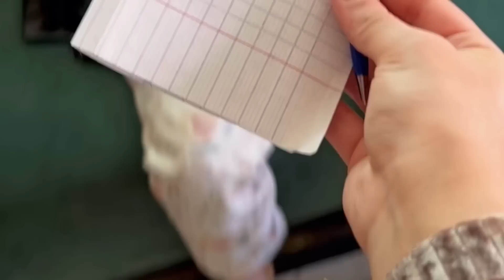المغرب أذن ومزال موجدنا الفطور!😱معرفنا منوجدو و درنا تحدي القورعة🍴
متنساوش تفعلو الجرس باش كل يوم يوصلكم الجديد 🫶🏻